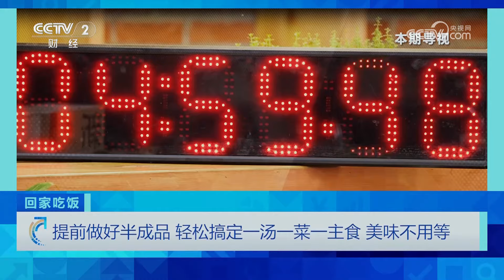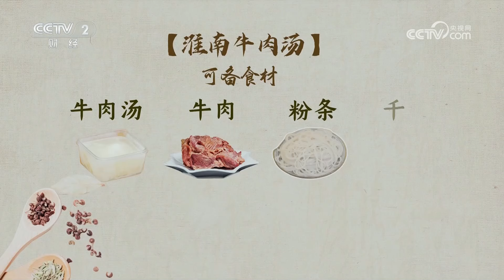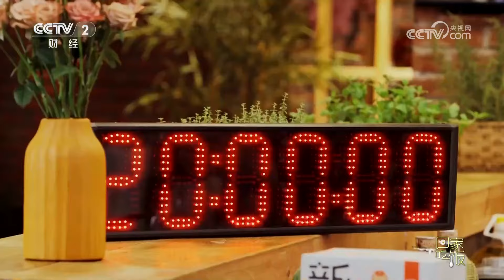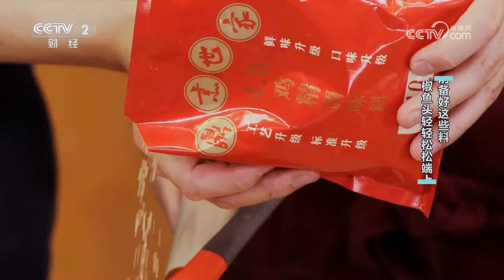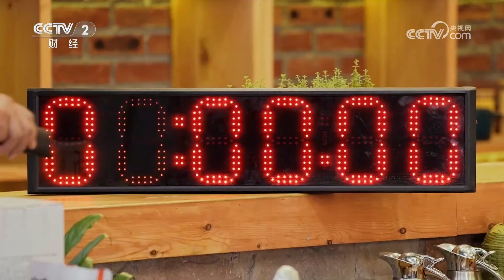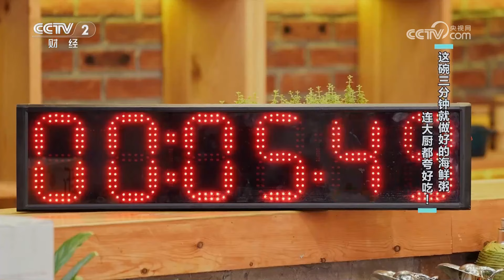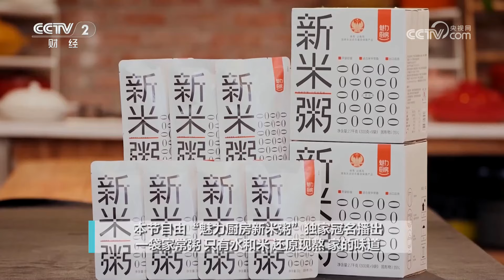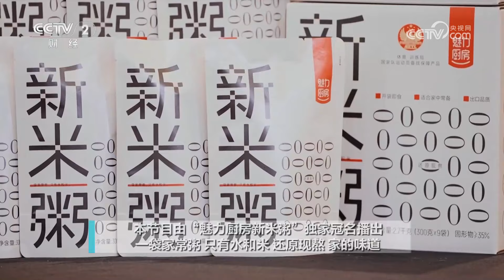《回家吃饭》酥皮肉饼 淮南牛肉汤 提前做好半成品 轻松搞定一汤一菜一主食 美味不用等 20241007 | 美食中国 Tasty China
本期美味：五分钟做好一道名小吃，原汁原味，又鲜又香。又香又脆的酥皮肉饼，十五分钟就能轻轻松松做好。本期《回家吃饭》邀请到淮扬菜大厨叶敬刚和京鲁菜大厨许世全，他们将教您美食的快速制作方法。